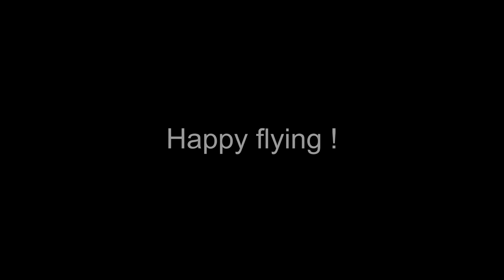Dancing Wings "Ice Cream" Microlight RC Airplane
Trying out my new super-micro "ICE CREAM" carbon fiber and foam airplane with an indoor flight.

 Rudder/elevator control, magnetic actuators, 4mm coreless motor, 4 channel  "magnetic-servo" receiver with 2A ESC, TWO foam wings for indoor or outdoor flight, 28 to 50 mAh liPo power.  Around $65 and up. Under 6 grams all-up flight weight.

Comes with everything except a transmitter.   S-FHSS, DSMX/DSM2 or FRsky D16 protocol receiver included. Incredibly light (and FRAGILE).It took a few tries to get the plane dialed in and my flying skills in shape to do this.

 A fun little indoor and outdoor (calm air) flyer.

Happy flying!